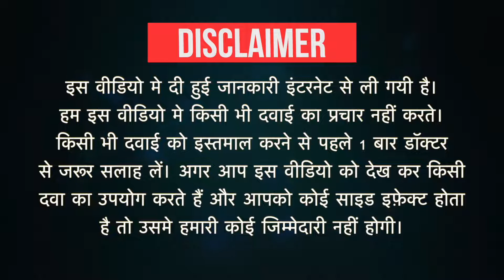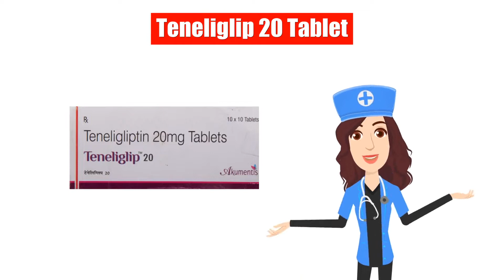Teneliglip 20 Tablet Uses in Hindi | Side Effects | Dose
Teneliglip 20 Tablet Uses in Hindi | Side Effects | Dosage